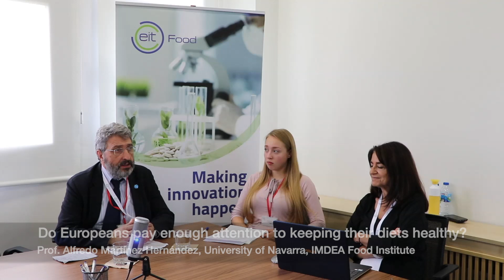Personalised Nutrition Interviews: Prof. Alfredo Martínez Hernández, IMDEA Food Institute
"Do Europeans pay enough attention to keeping their diets healthy?" Short answer from Prof. Alfredo Martínez Hernández, University of Navarra, Group leader of the Cardiometabolic Nutrition Group of IMDEA Food Institute

This interview was filmed as a part of the EIT Food "How to effectively change food habits: innovative techniques and personalized nutrition approaches" educational programme, during the workshop at IMDEA Food Institute in Madrid, Spain on 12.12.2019.